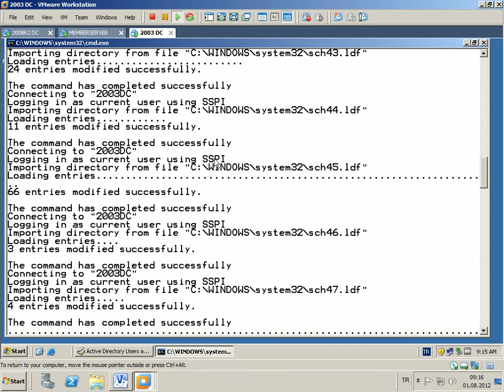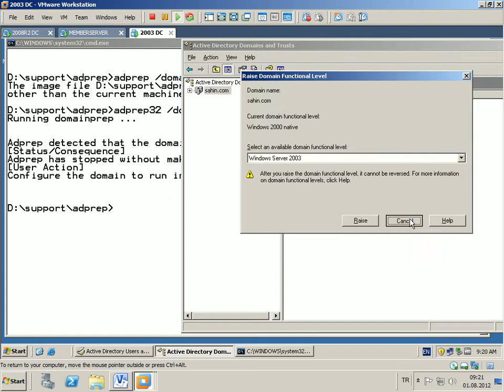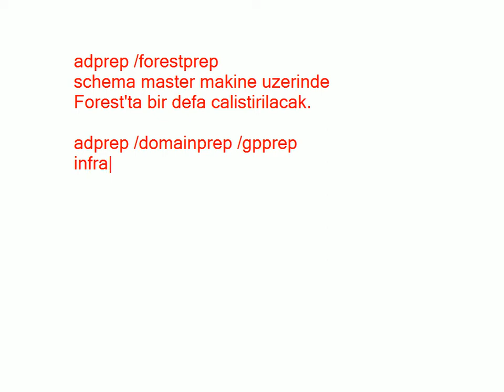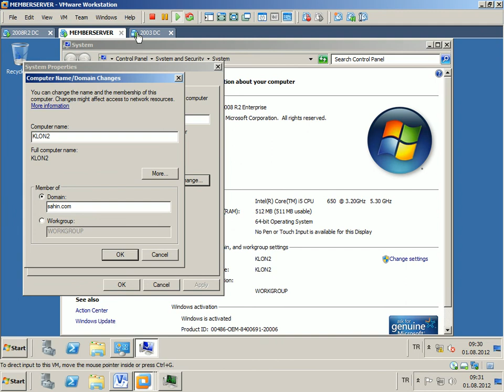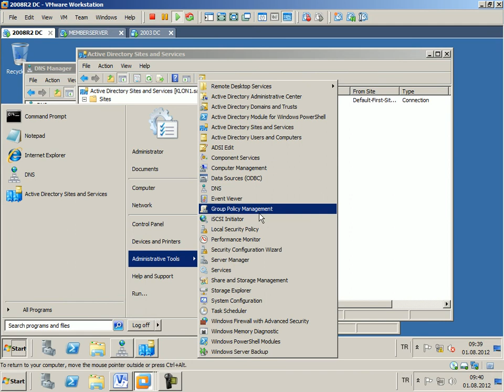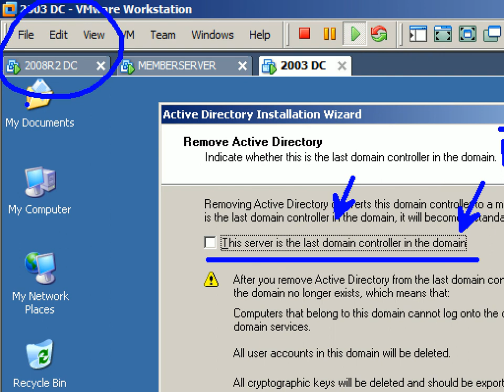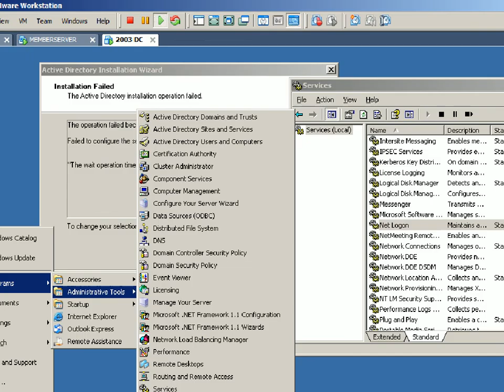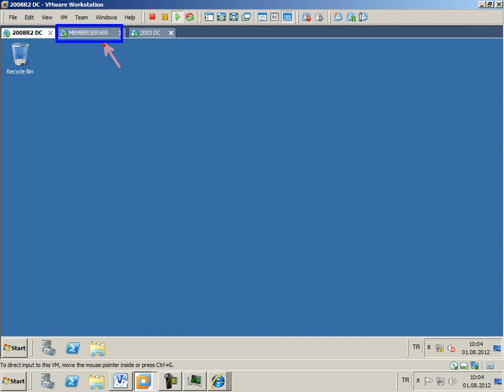26 Active Directory, 2003 Domain 2008R2 Domain'e Upgrade 2